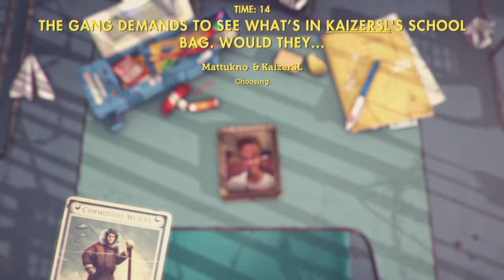Is this me? (That's you)